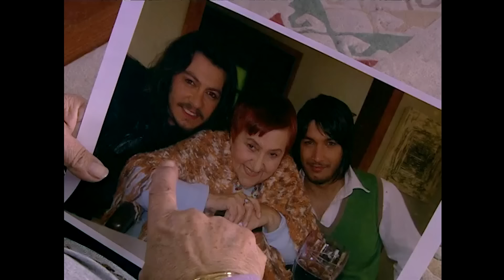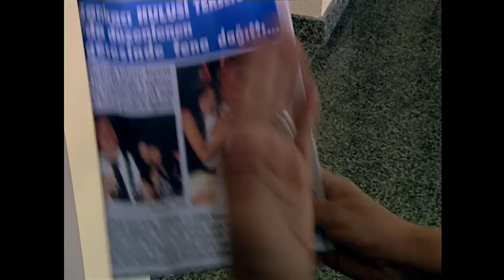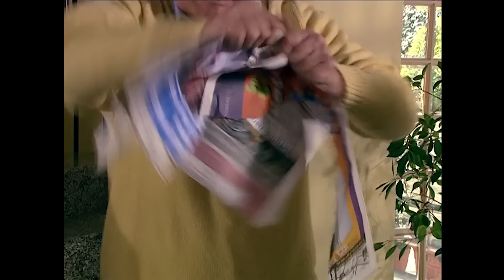Yalancı Yarim 41. Bölüm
Hulusi banyodaki kişiyi Belgin sanar fakat banyoda Tarık vardır.Tarık,Belgin sayesinde babasına yakalanmaz.Naz,Tarık ile sarhoş olur.

Tarık Tekelioğlu yurt dışında okumak yerine ailesini kandırıp ralliye merak sarmıştır. İtalya'da Alfonso olarak bilinir ve babası bunu öğrenince tüm haklarını elinden alır, yurt dışına çıkışını yasaklar. Mahkeme, sigortalı bir işte çalışma şartı koyunca ilk gördüğü ilanla iş için başvurduğu evde şoförlük yapmaya başlar. Naz, evin şımarık kızıdır, ne yapar ne eder fakat Tarık'ı bir türlü kovamaz. Zamanla nefret yerini aşka bırakır ve aralarında güçlü bir aşk doğar.

Yönetmen: Özer Kızıltan, Şengül Halat Atak
Senaryo: Haluk Özenç, Betül Karabulut
Yapımcı: FM Yapım
Görüntü Yönetmeni: Dursun Atak

Oyuncular:
Barış Akarsu
Merve Sevi
Ünal Silver
Tanju Tuncel
Ayşe Kökçü
Bülent Kayabaş